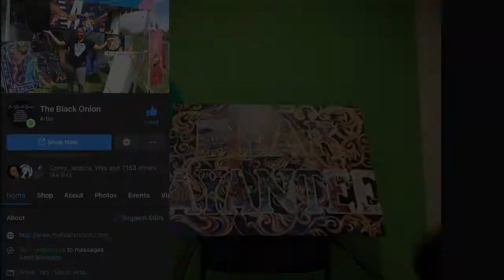The Brothers Unified For Freedom Evolving Together - Episode 7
The Brothers get together to discuss HBCUs, and their opinions on why HBCUs are in the spotlight.